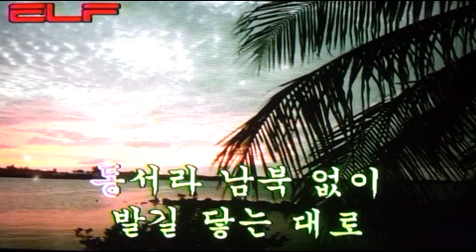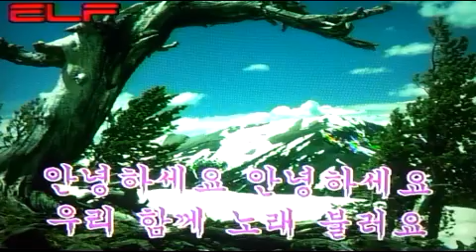가요(애창곡) 나팔꽃 인생 - 송해/전광용(白波) - Alto Saxophone색소폰연주동영상